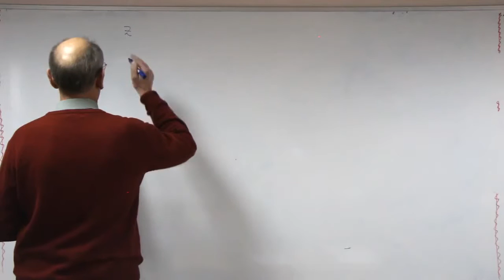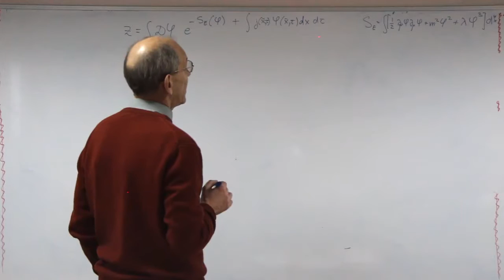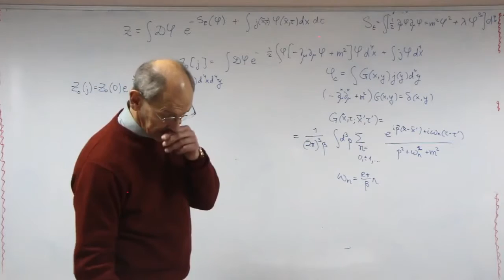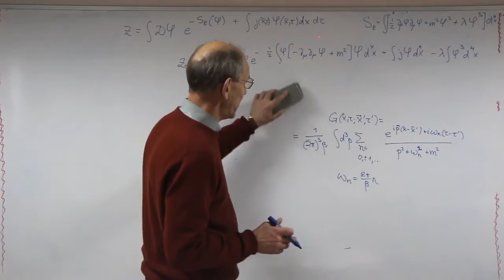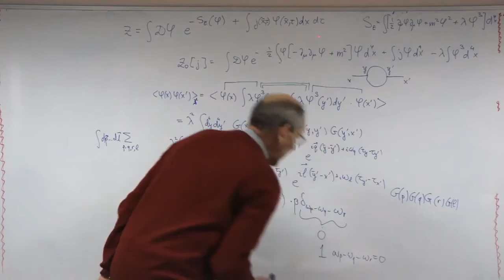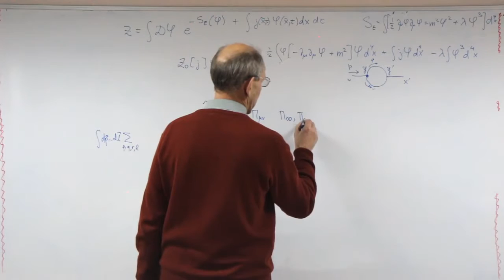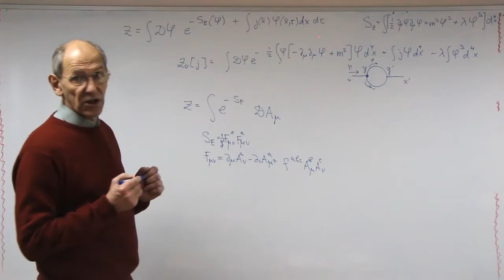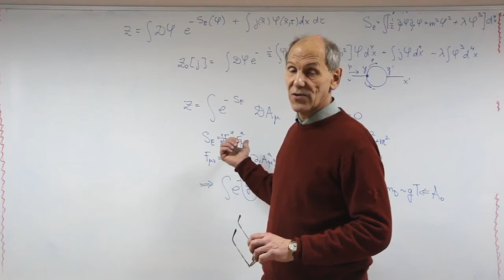Лекция 16 Эпизод 4 Теория возмущений